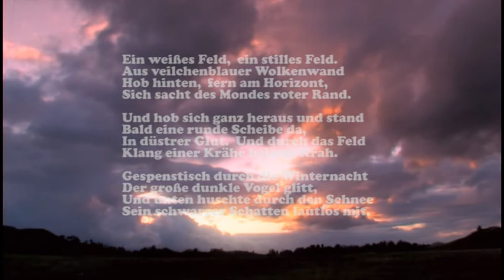Trüdinger Winter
Winterbilder aus Wassertrüdingen Musik bei Thomas Bierling